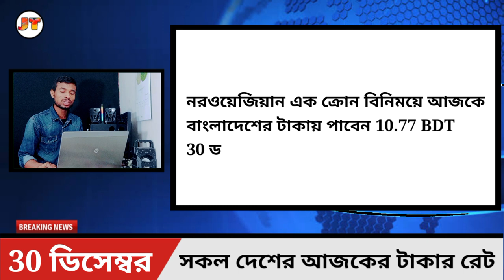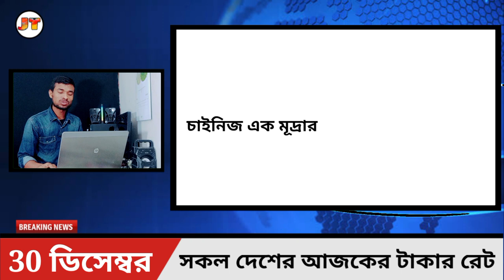প্রবাসীদের আজকের টাকার রেট কত | সৌদি রিয়াল আজকের রেট | December 30, 2022 | ওমান/মালয়েশিয়া/কাতার/কুয়ে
প্রবাসীদের আজকের টাকার রেট কত | সৌদি রিয়াল আজকের রেট | December 30, 2022 | ওমান/মালয়েশিয়া/কাতার/কুয়েত

বন্ধুরা আজকে আমরা এই ভিডিওর মাধ্যমে জানবো আজকে ডিসেম্বর মাসের 30 তারিখ দুই হাজার বাইস সাল আজকের এই দিনে কোন দেশের টাকার বিনিময়ে বাংলাদেশের টাকায় কত টাকা পাবেন যেমন: আজকের টাকার রেট কত? আজকের টাকার রেট? আজকের টাকার রেট কত দুবাই? আজকের টাকার সঠিক রেট? আজকের টাকার রেট কত মালয়েশিয়া? আজকের টাকার রেট কত সৌদি আরব? আজকের টাকার খবর? আজকের টাকার রেট কত সৌদি? ডেনমার্কের ১ টাকা বাংলাদেশের কত টাকা? নরওয়ের ১ টাকা বাংলাদেশের কত টাকা? বাংলাদেশের কত টাকা? থাইল্যান্ডের ১ টাকা আজকের টাকার রেট কত ওমান? আজকের টাকার মান? এই রকমের আরও ৪০টি দেশের রেট রয়েছে ভিডিওতে, The Video is Only For 30 December 2022 News, Not Useful After 30 December 2022.